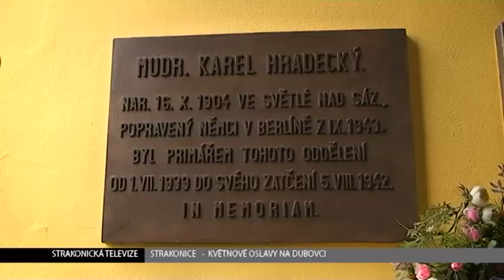STTV: Oslavy ukončení II. světové války ve Strakonicích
Desítky občanů, představitelé města, zástupci společenských organizací a hosté si 5. května ve Strakonicích Na Dubovci připomněli ukončení druhé světové války.